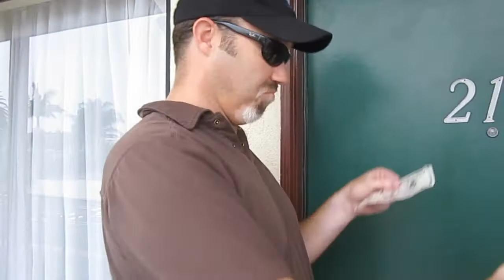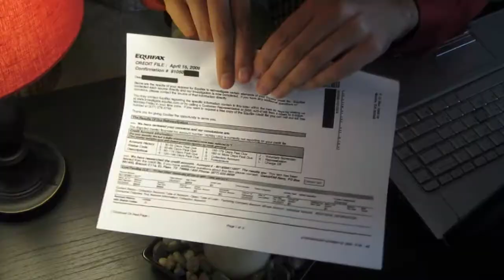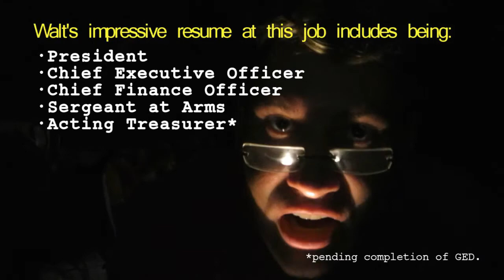$5 Home Sales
It's the secret banks don't want you to know!  Walt Rugster shares how to secure any home for only $5... no strings attached!